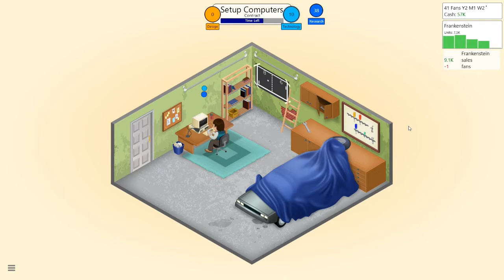Let's Play Game Dev Tycoon Part 17 - DONUT DUDE TO THE RESCUE!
This is my Game Dev Tycoon gameplay series, enjoy!